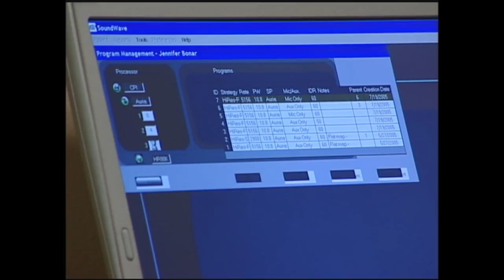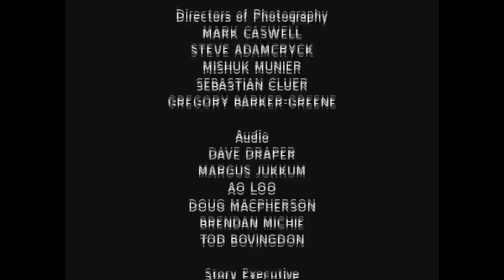Removing My Ovaries Because of Tumor But It Might Be Too Late | Medical Documentary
In this episode of heartbeats, Stephanie's surgery takes an unexpected turn. Will she and Patrick still be able to reconcile with their dreams of a future family?
Heartbeats is a dramatic documentary series that explores the world of an emerging generation of medical pioneers and their patients. The stories are set in North America’s renowned Sunnybrook & Women’s College Hospital — one of the first hospitals in the world geared towards the research and treatment of women’s health.
Our storytellers are the female patients, their doctors, specialists, surgeons and researchers who champion their health every day. Women come to Sunnybrook Hospital because its medical teams have novel approaches to treating and caring for women. It’s the type of treatment that women just can’t get anywhere else. Each episode will feature patients as they make critical journeys from illness and treatment to recovery – all at the hands of courageous and compassionate medical teams dedicated to women’s medicine.
Viewers will identify with the plight and concerns of our patient/subjects; with their fears and hopes for a healthy outcome. We will follow stories of women as they go through treatments that will change their lives forever – for better or for worse. Every episode will portray the challenges patients and medical professionals face in receiving and delivering care differently.  The series will draw audiences into the dramatic stories of women facing everything from cardiovascular disease to cervical cancer; from high-risk pregnancy to facial reconstruction and more.